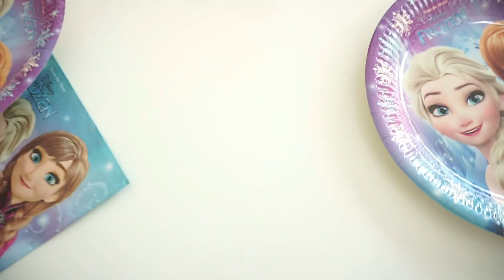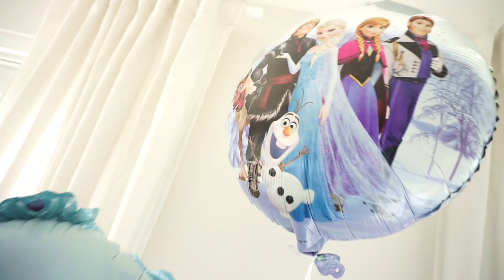Deko & Vorbereitungen für Emelys Eiskönigin Frozen Geburtstag! | MAYRA JOANN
In diesem Video geht es um die frozenparty und das 4. Geburtstag meiner Tochter.
yepoda neue Multibalms und Vorbereitung und Deko für das elsageburtstag meiner Maus :)
Über ein Abo und einer positiven Bewertung , würde ich mich total freuen :)
in Liebe Mayra Joann

Großer SOMMER SALE bei YEPODA!!!
43% Auf das ganze Sortiment bis 10.Juli
mit meinem Code: MAYRASOMMER

Vanillekuchen mit Himbeerefüllung.
Mitgebesel:
Federmäpchen zum ausmalen Set
Masken Ana Elsa
Frozenparty set teller
Frozen Helium Ballons
ballon set lila türkis

Mancala Brettspiel

KAMERA EQUIPMENT:
Meine Softboxen
Magix video deluxe premium 2021
Sony Alpha 5100
HOME:
Siima Putztücher
Frosch Glasreiniger
Kare Prisma Spiegel
Kare verspiegelter Beistelltisch
Veraspiegelter Couchtisch (fast gleich)
Tablett Ähnlich Rund!
Heller Teppich
Sofa Kissen H&M
MEINE LIEBSTEN PRODUKTE :
Natürliche Zahnaufhellung
The Balm Mary-Lou Manizer - Highlighter
TheBalm Bahama Mama
Sleek Makeup Blush Rose Gold
Estee Lauder double wear foundation

In jedem Fall vertrete ich immer meine eigene Persönliche ehrliche Meinung,  zu den gezeigten Produkten!
Bezahlte Produkte werden mit Produktplatzierung eingeblendet.
Kommt über einen solchen Link ein Einkauf zustande, werde ich mit einer Provision beteiligt. Für Dich entstehen dabei keine Mehrkosten. Wo, wann und wie Du ein Produkt kaufst, bleibt natürlich Dir überlassen.

LOVE MAYRA JOANN